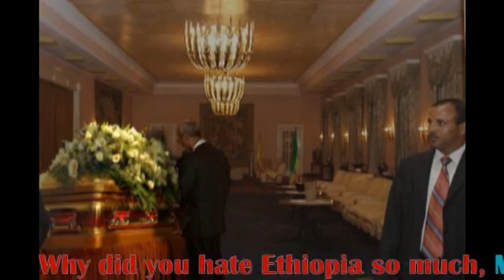Meles Zenawi Died in July 2012